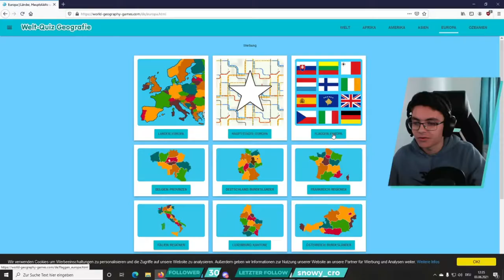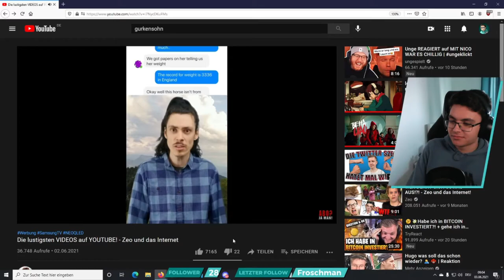Übersteh ich meinen ersten 24h Stream?😴 | Highlights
Am Mittwoch den 2.6.2021 hab ich meinen ersten 24 Stunden Stream  auf Twitch gemacht. Ich hab's überlebt und durchgezogen!